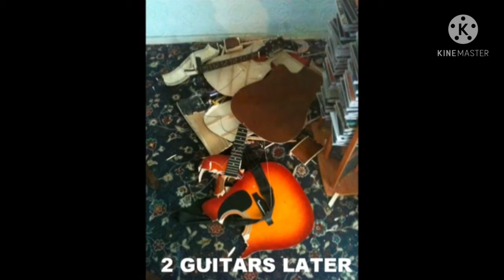the Angriest guitar player in the world complication